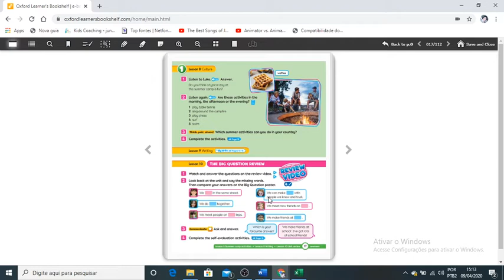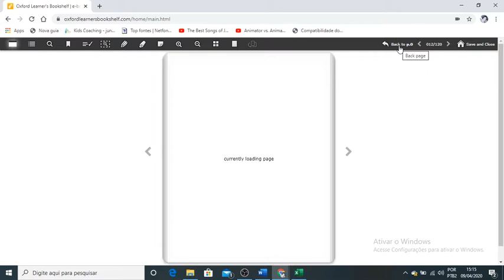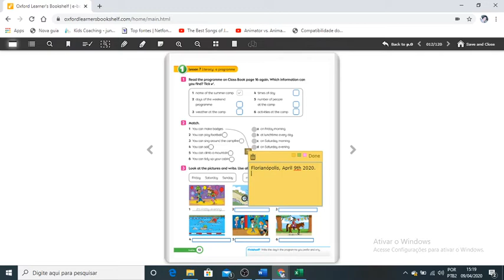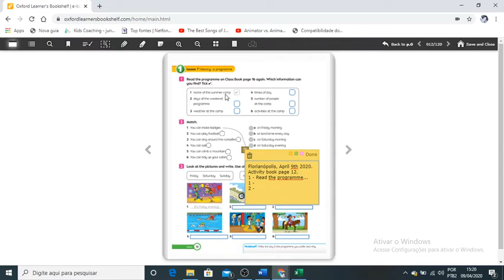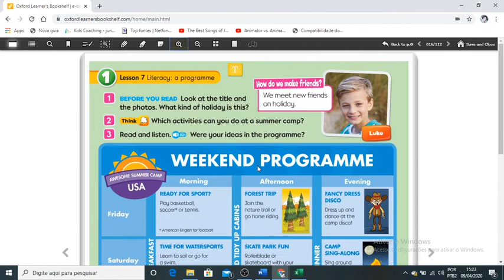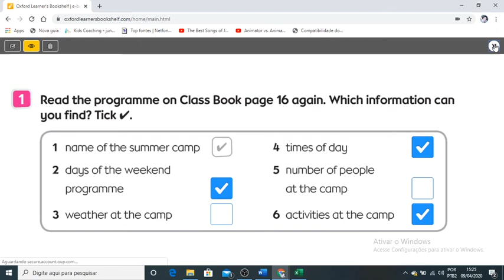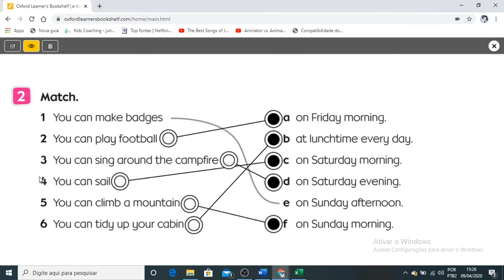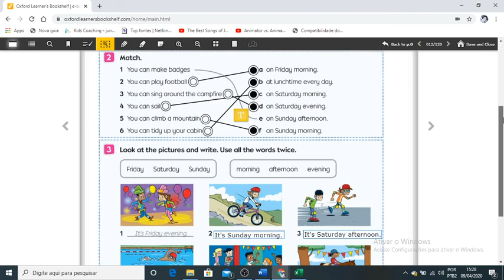2020 04 09 video aula 7 - Terceiro ano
Bright ideas